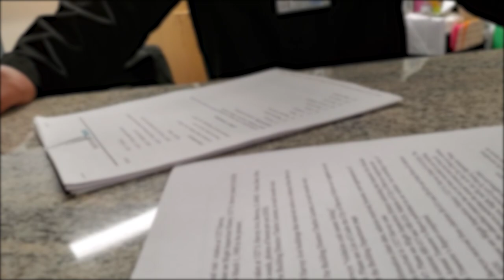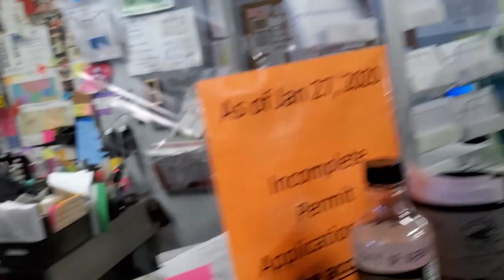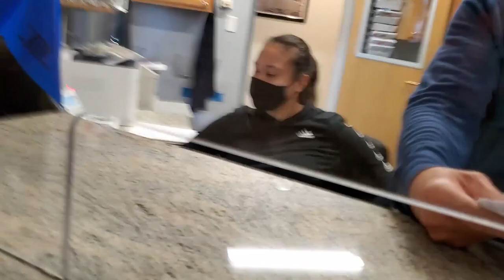Berwyn IL Mayor Robert Lovero Violates Civil Rights: 1st Amendment Audit Fail Threatens Me With Cops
Residents of Berwyn, take a look at how your mayor treats the general public like shit in his workplace. Here's a great example of a POWER-HUNGRY crooked politician who forgot who is he working for.

This brilliant man told me that I work FOR HIM 🤣 He also threatened with cops who will remove me from City Hall.

I'm not political, but as a general rule of thumb: if a mayor of your city is a crooked unstable power-hungry pig who doesn't realize who pays him - let's vote 'em the fuck off the office.
Long story short: Berwyn cited me with tickets and ordered me to show up at court.

I placed FOIA request to get the pictures I saw them that they will be used against me.

FOIA request came back as "No such record found". Which doesn't make sense, since I saw them taking those pictures.

I stopped by the City Hall today and asked for an appointment with a Building Manager.

But the mayor has a different opinion on this matter - he worlds rather circle-jerk me from department to department, literally threatening me with police, and ordering his staff not to book my appointment with Building Manager.

This dude clearly does not respect the general public, escalates the situation, doen't know the law.

He also says "hi" personally to you at the end of a video.

VOTE THEM OUT

6700 26th St | Berwyn, IL 60402
Robert J. Lovero, Mayor